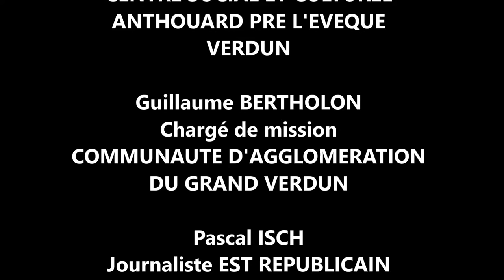LA MINUTE QUARTIER : FOIRE DE MAI A VERDUN - 2016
Petit tour sur la base de loisirs du Pré l'Evêque à l'occasion de la foire de mai.